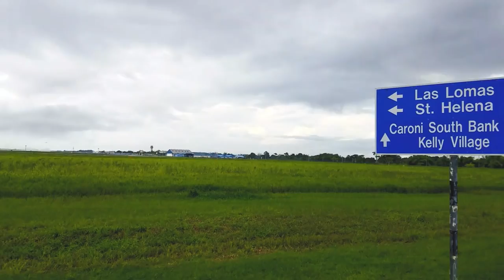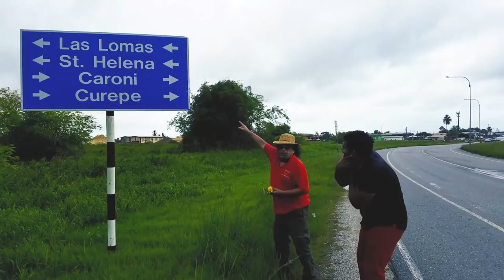CRAZY - PARANG IN ST HELENA VIDEO 2018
2018 Parangsoca with LOS DIAMANTES PARANG GROUP